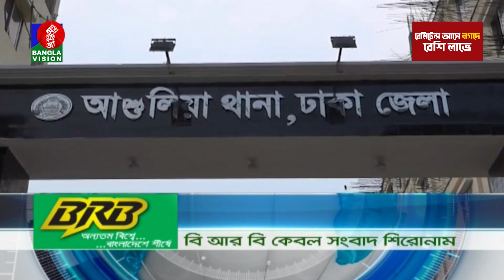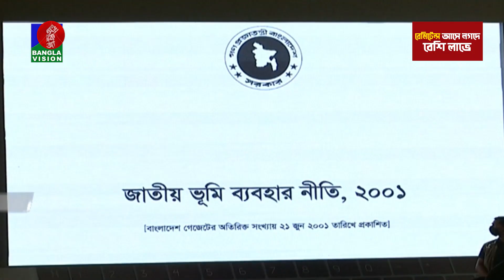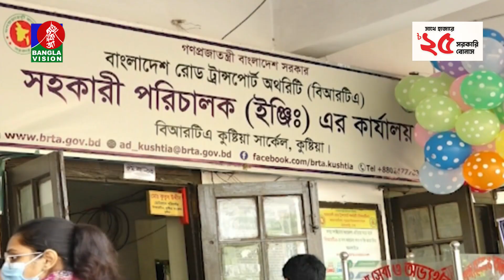রাত ১টার বাংলাভিশন সংবাদ | Bangla News | 30_March_2023 | 1.00 AM | Banglavision News